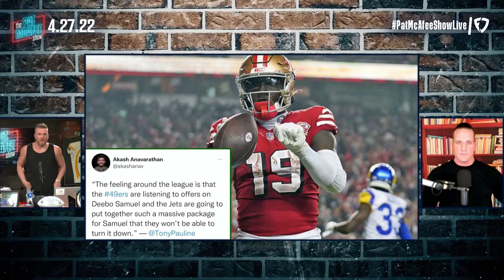Jets Planning To Make An Offer "Too Big Too Refuse" For Deebo Samuel? | Pat McAfee Reacts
Do you think we really might see the Jets make a massive move and get Deebo Samuel?

 @Hammer Dahn
 @Thats Hockey Talk
 @The Pod